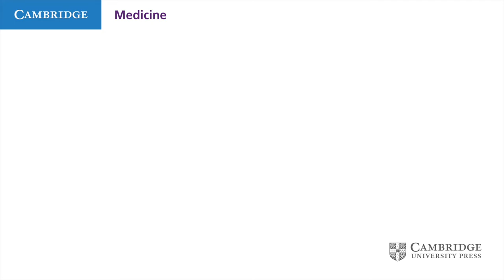‘Prescriber’s Guide’: Who should buy the new edition?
Dr Stahl answers this question and many more in our exclusive video interview.